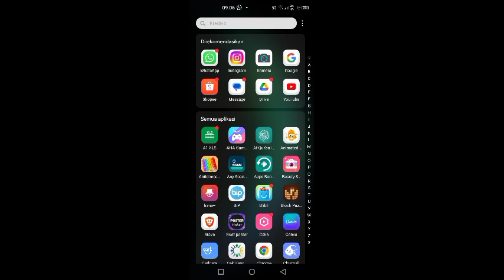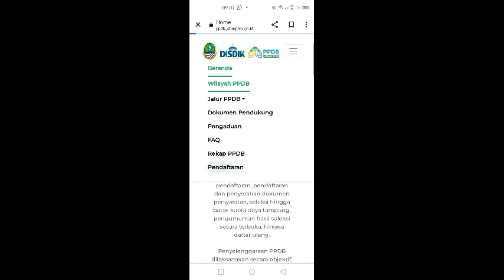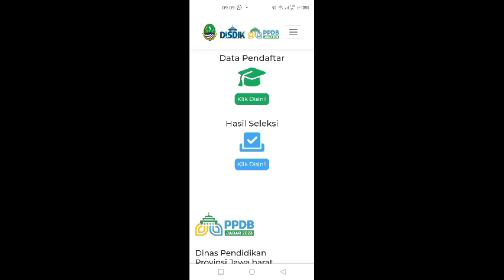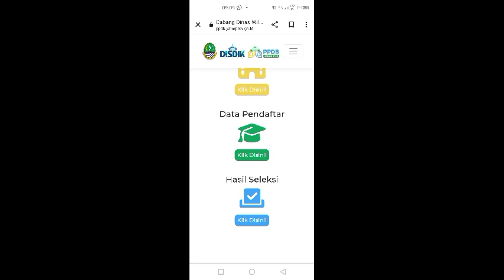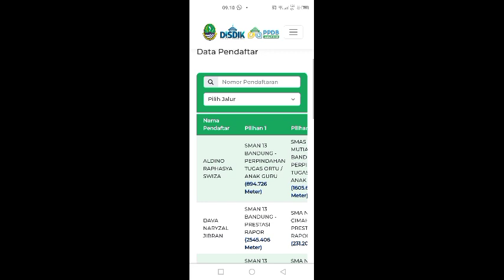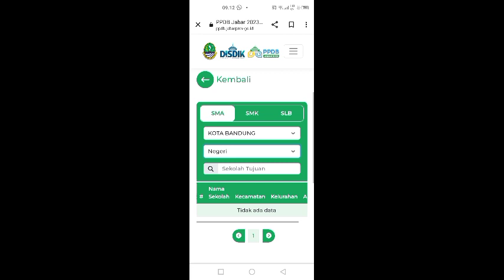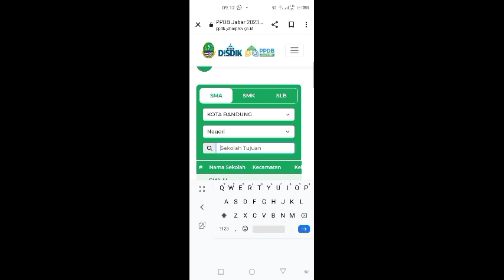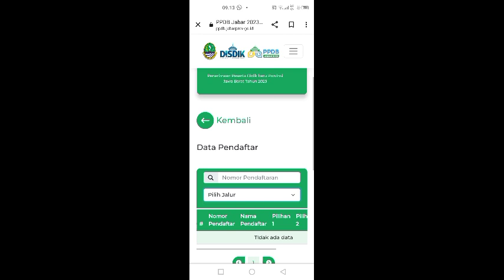Cara memantau data pdndaftar PPDB SMA/K